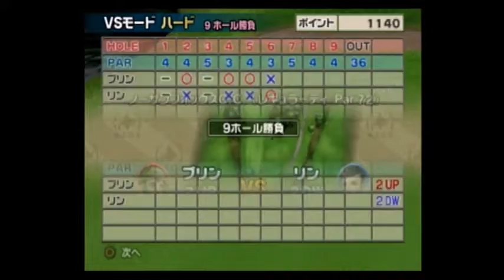みんなのGOLF4【プリンVSリンハード再】Everyone's GOLF4PS2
みんなのGOLF4 プリンを使用したVSモードの動画になります。
再プレイとなるので、飛距離を抑える縛りとしてクラブ・ボールはビギナーズを使います。